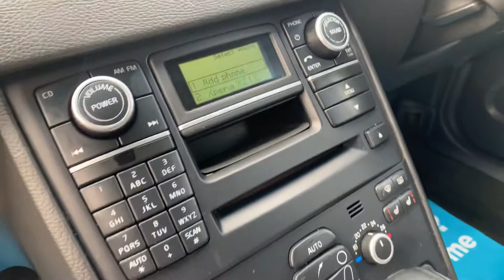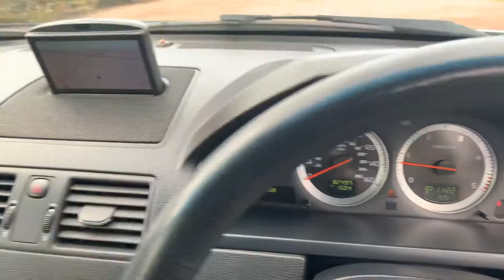For Sale Volvo XC90 2.4 D5 Lux SE Geartronic AWD 5dr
82000 miles FSH Sat Nav, Bluetooth Running Boards Privacy Glass Xenons Heated Electric Leather £9995!